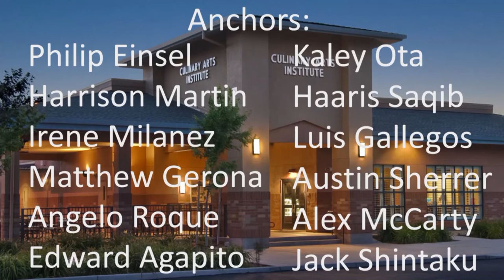COHS WPTV - 11/05/19